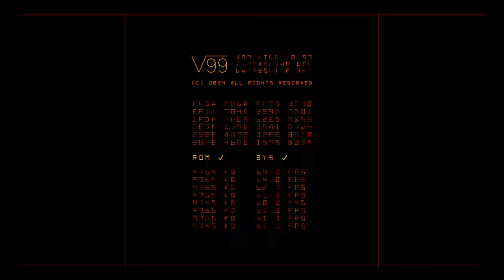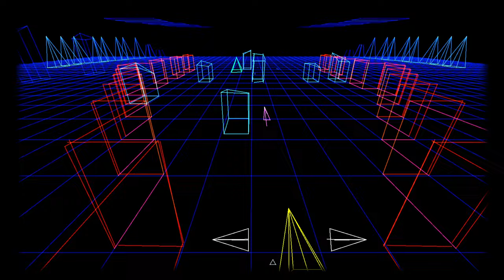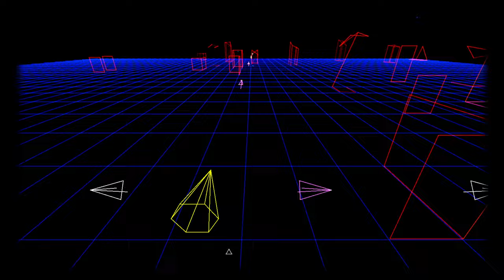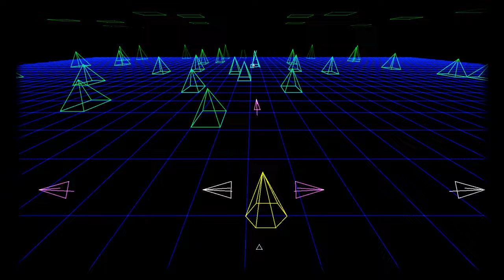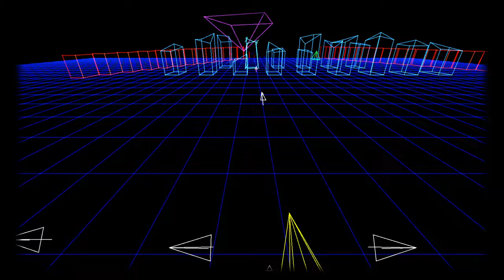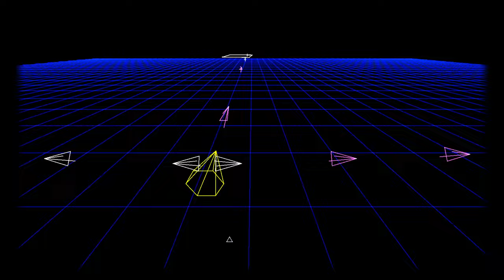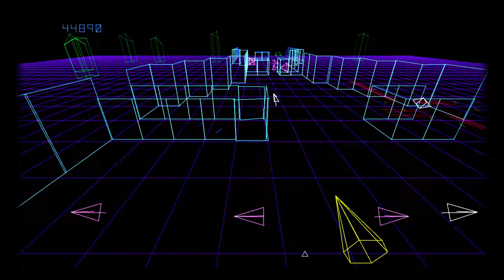GRID RANGER - Vertex 3D action. Can You Escape the Grid? (spoiler: I cannot yet, lol)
A shortform heart-pounding 3D shmuplike. Level up your dexterity and see what lies beyond the grid...
GRID RANGER is a short, 3D shmuplike with laser sharp aesthetics and a retro-futuristic soundtrack. Dodge and blast your way through 3 super-intense levels and see what lies beyond the grid...